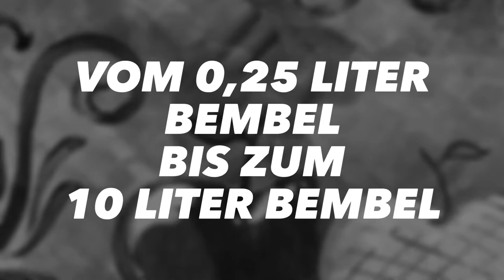Bembel schnell und günstig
Der Hochzeitsbembel - Vom 0,25 Liter Bembel bis zum 10 Liter Bembel in hochwertiger Handarbeit graviert und bemalt. @stadtgeschenke_frankfurt Ein Hingucker für jede hessische Hochzeit.
Natürlich gibt es unsere Hochzeitsbembel auch individuell mit Namen und Datum.